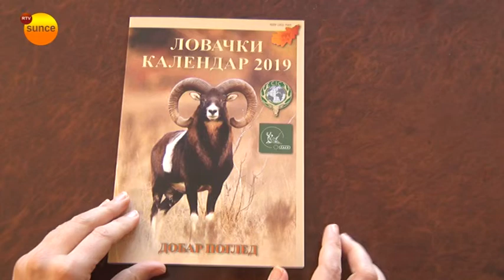RTV SUNCE - LU ''BUKULJA'' NAJAVA GULAŠIJADE